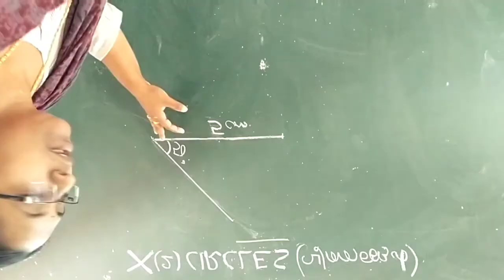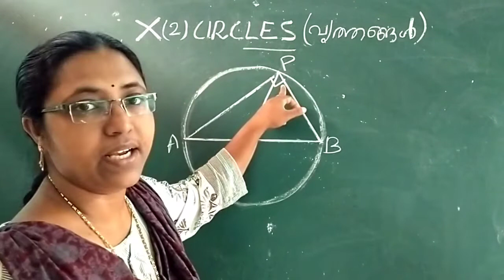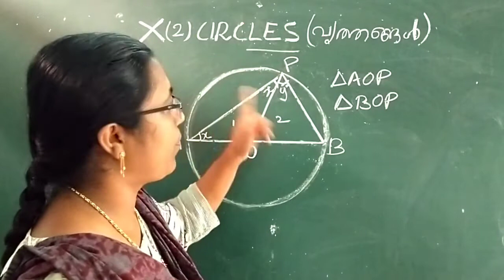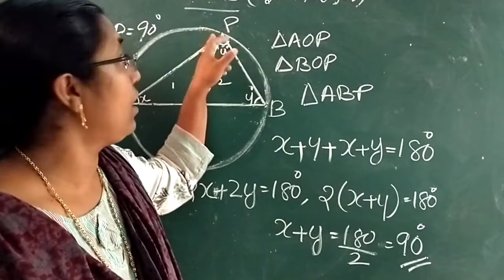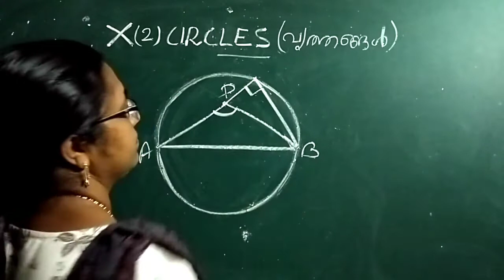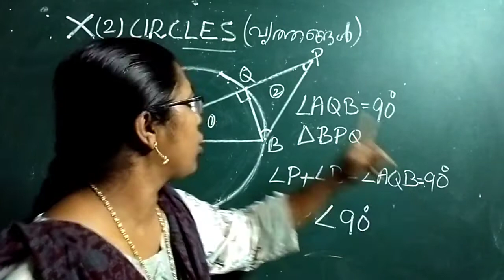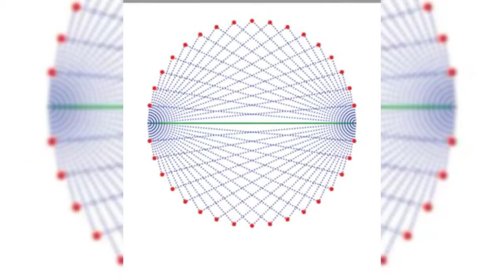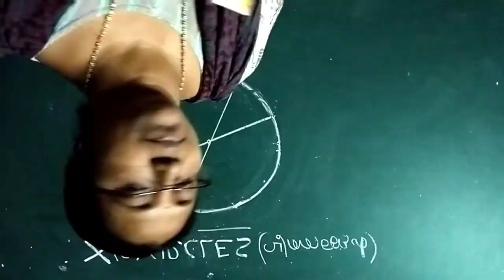CIRCLES (വൃത്തങ്ങൾ ) SSLC MATHS SECOND CHAPTER.. PART.. 1 RIGHT TRIANGLE AND CIRCLE... INTRODUCTION.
SSLC MATHS CIRCLES.. PART 1

CIRCLES BASIC CLASS

SSLC ARITHMETIC SEQUENCES

SSLC HINDI CLASSES

HSAY

REVISION MATHS CLASSES

GOOD MESSAGES